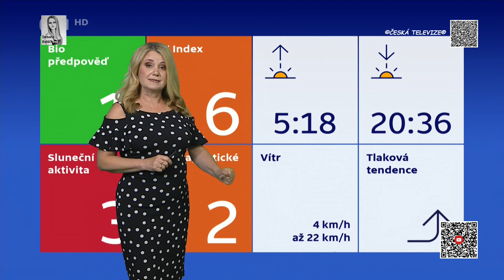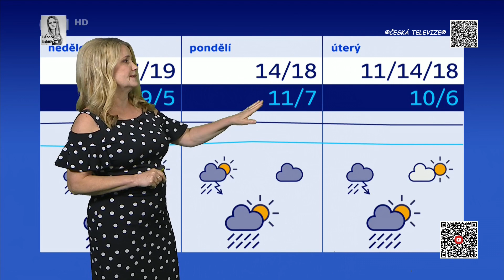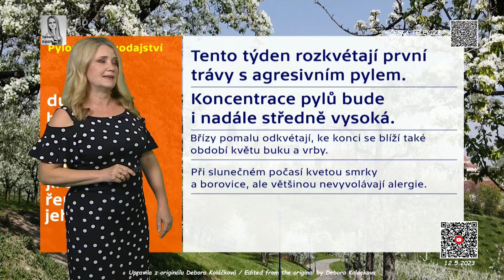12-5-2023_Taťána Míková